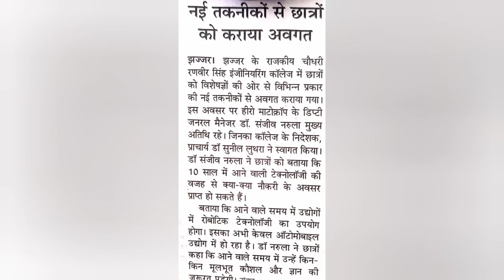image gallery CRSSIET JHAJJAR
CRSSIET JHAJJAR

CHAUDHARY RANBIR SINGH STATE INSTITUTE OF ENGINEERING AND TECHNOLOGY JHAJJAR